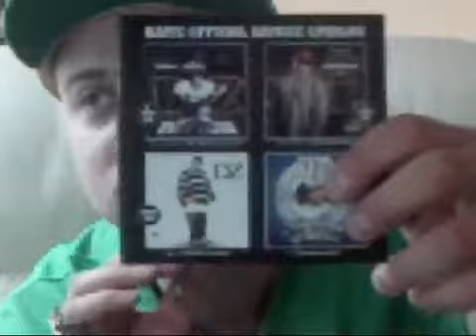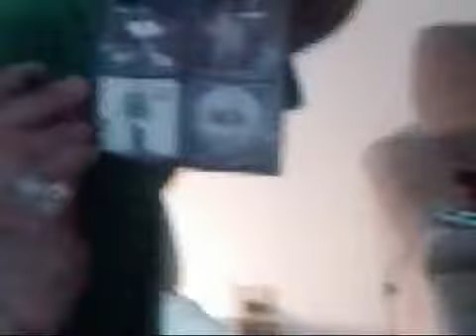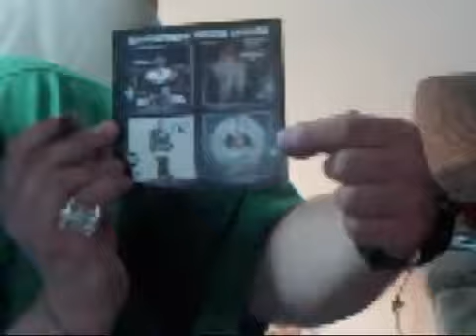EXCLUSIVE DZ INTERVIEW ON MINASTA TV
SEPT. 2010 EXCLUSIVE SUPERSTAR DZ INTERVIEW ON MINASTA TV.